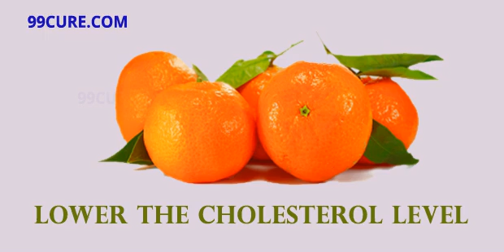Health Benefits Of Clementine at Curebuzz.com